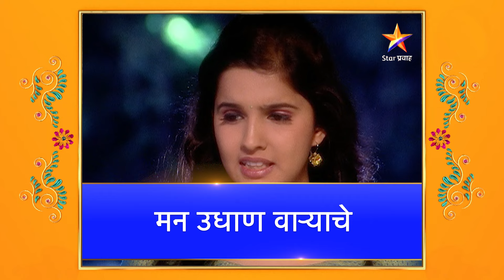Man Udhan Varyache|मन उधाण वाऱ्याचे |राज-सरू-गौरी चित्रपट बघायला गेले !